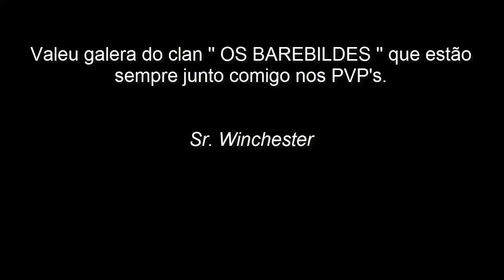Frag Movie - STRONG Z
Alguns kills no strong z